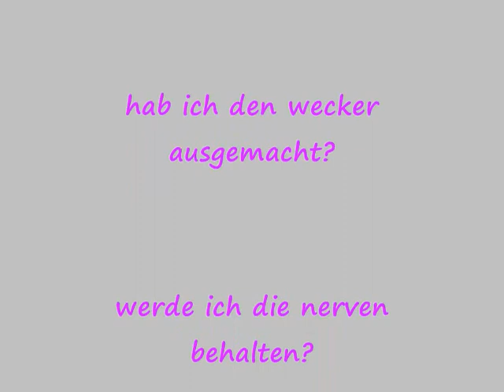chaos auch bei teil3!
weiter geht der wilde wahnsinn